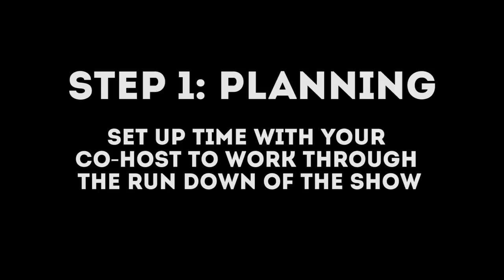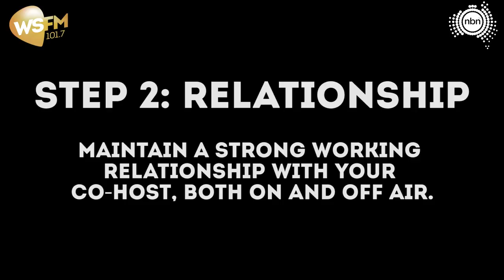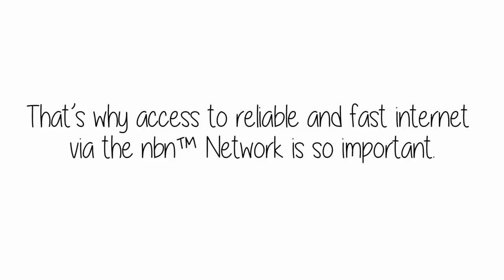How To Make A Successful Radio Show